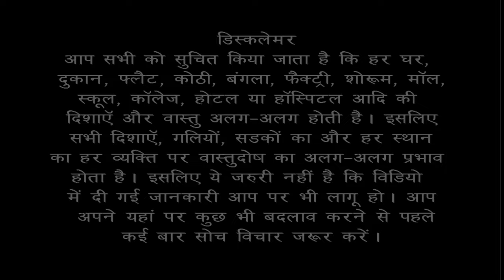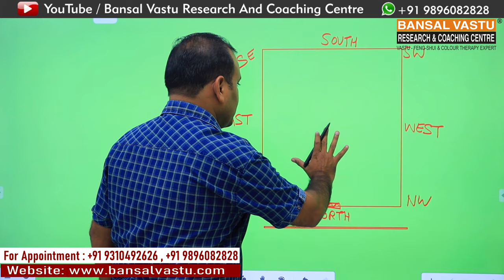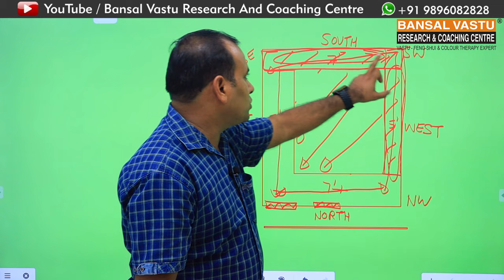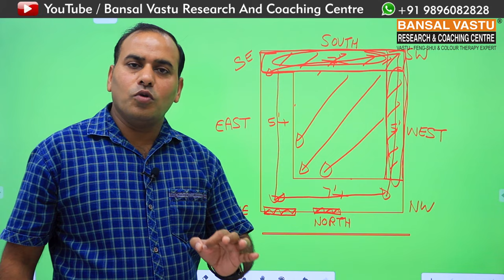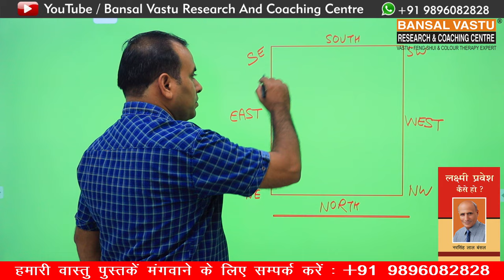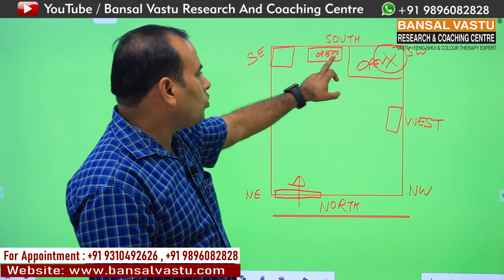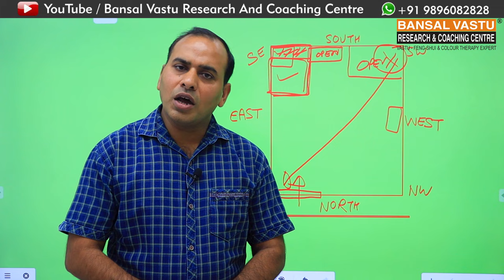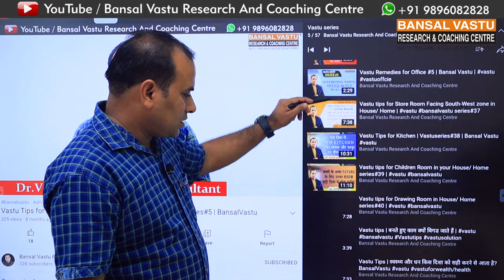Best Vastu solution for North facing build | North facing घर का संपूर्ण वास्तु | Bansal Vastu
आपका अपना north facing house/home है या आप अपना नया plot खरीदने जा रहे हैं तो आपको घर बनाने से पहले वास्तु शास्त्र के अनुसार यह जरूर जान लेना चाहिए कि जो घर खरीदने जा रहे हैं उसमें कोई मेजर वास्तु दोष तो नहीं है यदि घर में entrance का मेजर वास्तु दोष होगा तो उसका  effect ज्यादा ही negative आएगा  | इसलिए आप अपना नया घर बनाने जा रहे हैं तो इस वीडियो को ध्यान से जरूर देखे |  हो सकता है Dr. Vipin Bansal  जी की यह video आपके काम आजाए |  इस वीडियो को शुरू से लेकर आखिर तक जरूर देखें और आपको यह वीडियो पसंद आए तो आप इस वीडियो को अपने सर्कल में शेयर जरूर कीजिए |
How to improve vastu for a West facing flat ?